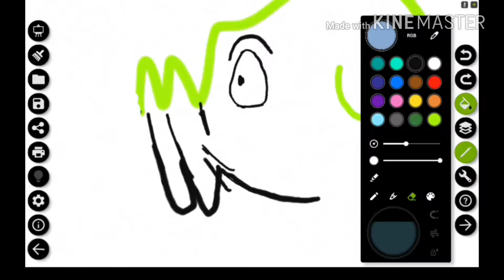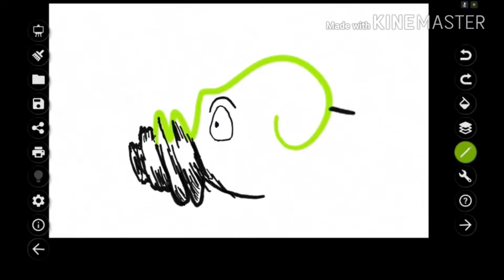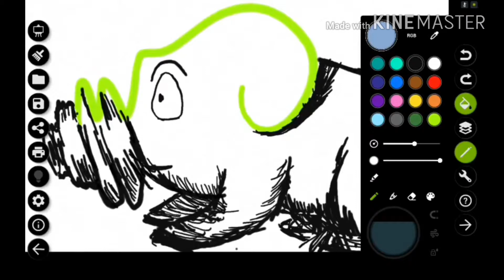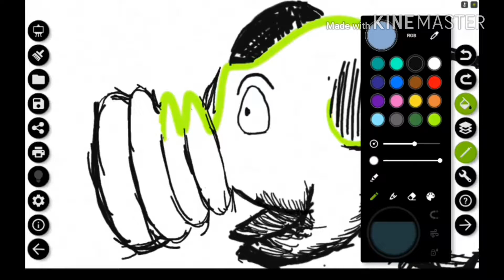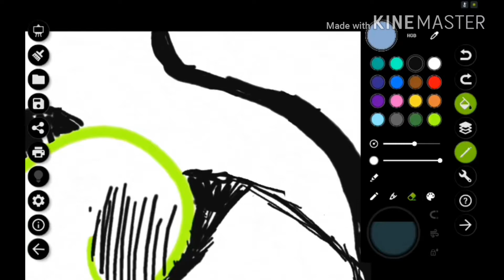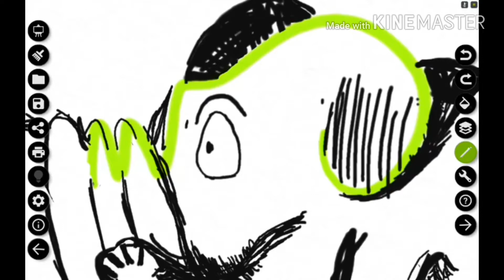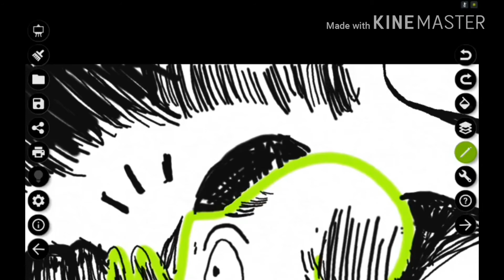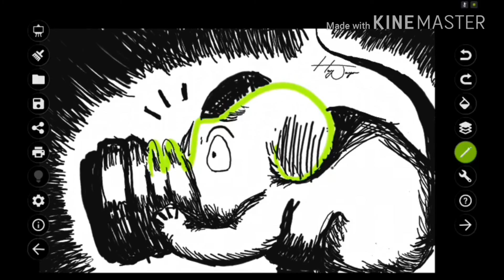SCRIBBLES Into ART Episode: 3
Today I turn this random scribble into art, or something like it.
From doodle to fat mouse in no time on today's scribble speed draw.
Comments and suggestions welcome! ^.^

Software used: Nvidia Shield K1 Tablet and Dabbler
 & KineMaster